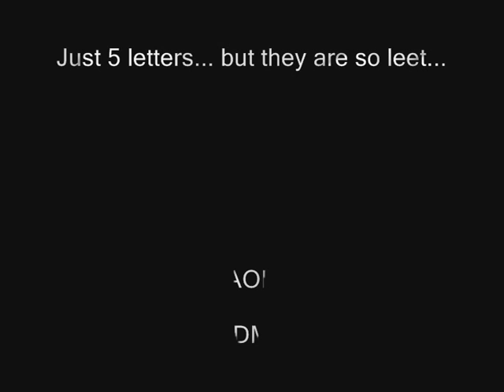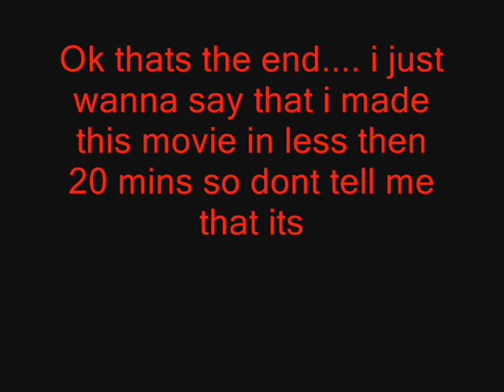KNight online AOE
coooooooooool